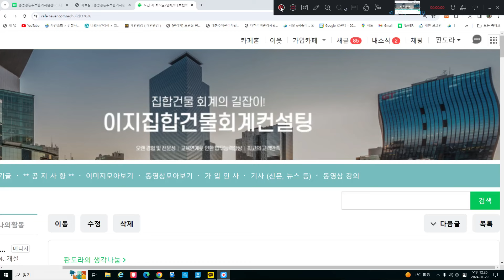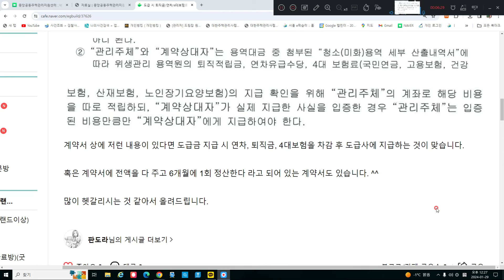도급계약시 연차 퇴직금 4대보험 정산방법은?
자료 보러가기